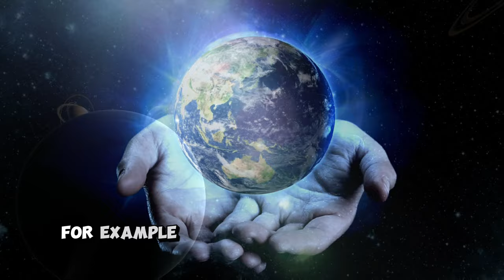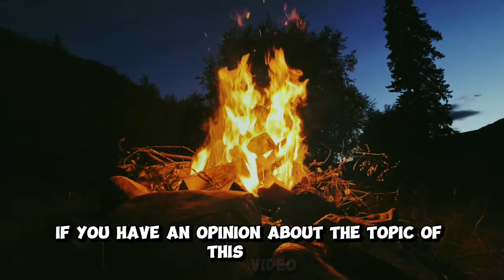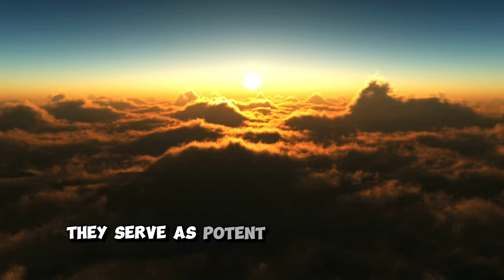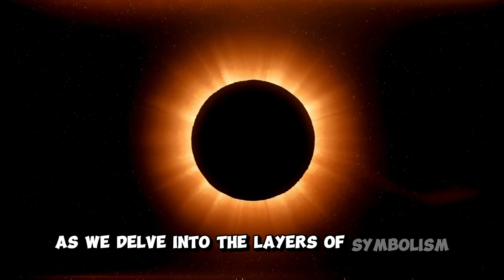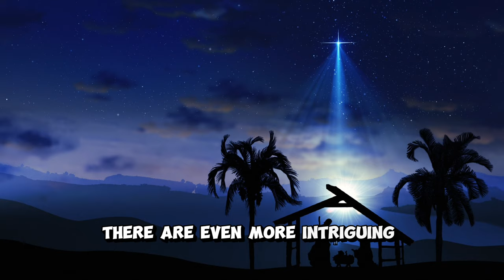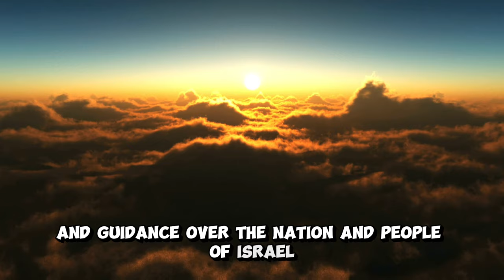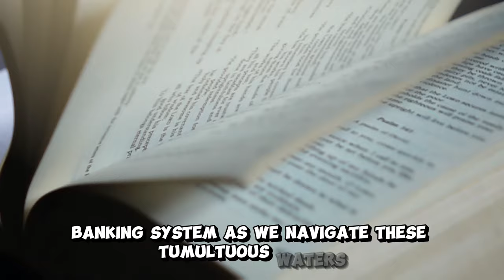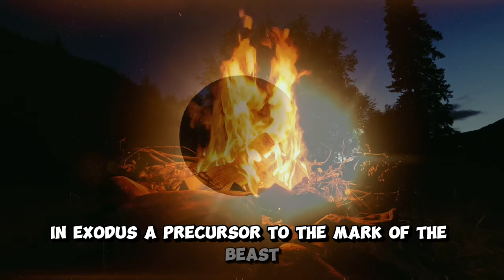What Will Happen on April 8, 2024 at Solar Eclipse in USA | Biblical Prophecy | End Times